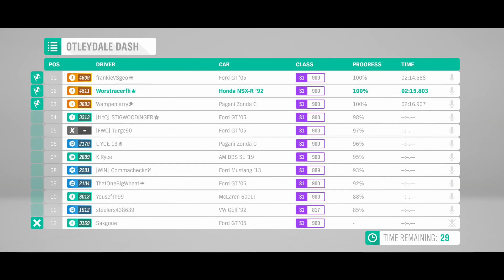Forza Horizon 4 Honda NSR-R 92 Street Racing Beast? Part 2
This video is all about the beastly NSX-R 92 for street racing. This car is incredible and is a must try for street racing and road racing sprints. This car has incredible acceleration and speed while also handling quite good.
tune made by: worstracerfh
twitch username: jwebs0160
Don't miss out on any live stream fun we have during the live streams.